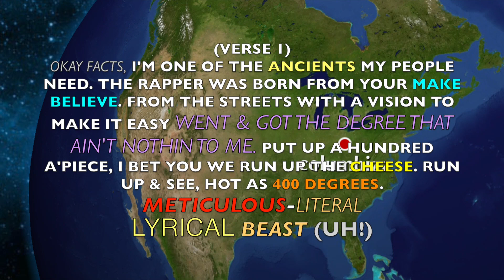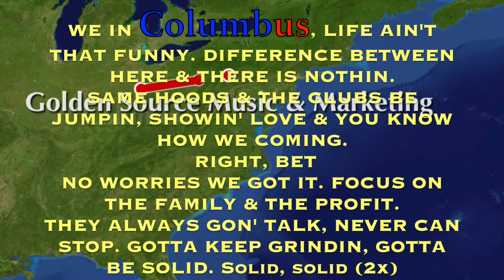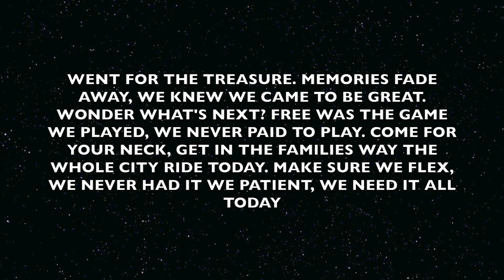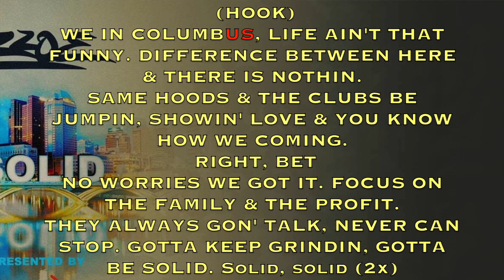Bizzoe - SOLID Presented by Columbus Music Live (lyric video × clean × color)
Find Columbus Music Live: The Album Vol.1 on all streaming platforms